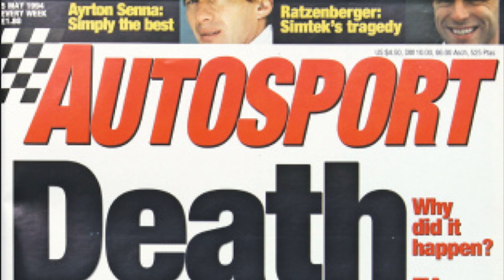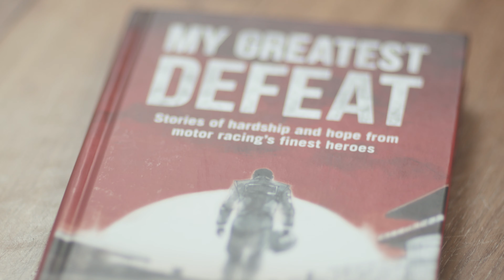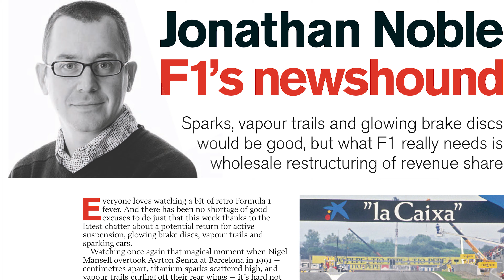Will Buxton - make it real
Will Buxton is Formula One's Digital Presenter and has previously worked with NBC, Speed channel and as a journalist, media officer and commentator in the highest level of motor racing. I had the pleasure meet him in his kitchen and speak about his life in racing so far. What a fascinating story about somebody following his dreams and making it real.